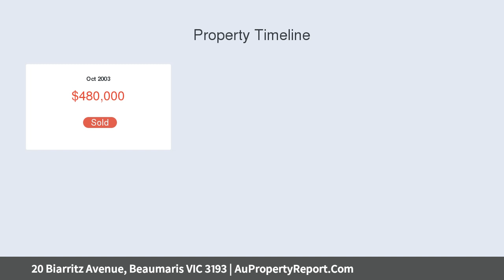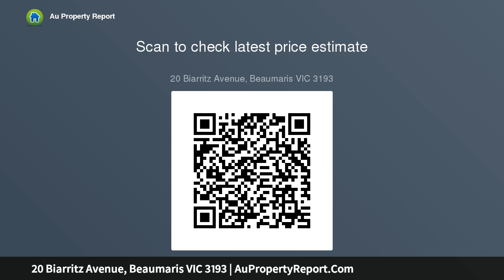20 Biarritz Avenue, Beaumaris VIC 3193 | AuPropertyReport.Com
20 Biarritz Avenue, Beaumaris VIC 3193
Property Type: house
Bedrooms: 4
Bathrooms: 4
Car Space: 2
Family Sanctuary By Royal Melbourne